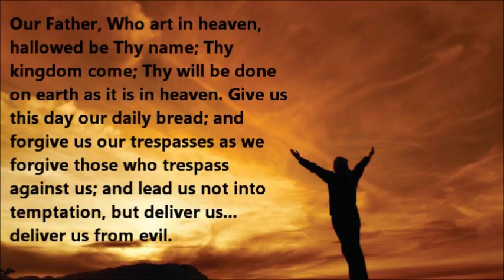MTAA - Our Father (Bukas Palad)